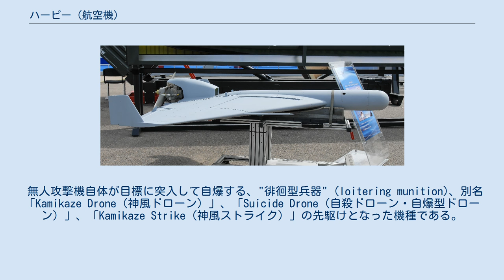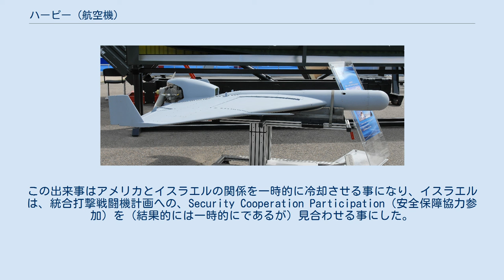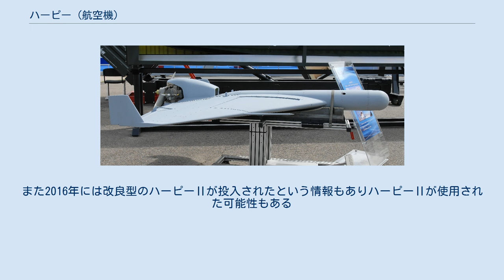ハーピー (航空機)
IAI ハーピー 2007年のパリ・エアショーで展示されたハーピー ハーピー(IAI Harpy)は、イスラエルのイスラエル・エアロスペース・インダストリーズ社が1990年代に開発した無人攻撃機である。
 無人攻撃機自体が目標に突入して自爆する、"徘徊型兵器" (loitering munition)、別名「Kamikaze Drone（神風ドローン）」、「Suicide Drone（自殺ドローン・自爆型ドローン）」、「Kamikaze Strike（神風ストライク）」の先駆けとなった機種である。
 IAI ハーピーは、レーダーサイトなどの敵防空網への攻撃(SEAD)に最適化されている。
この機体が特徴的なのは、一般的なUAVと異なりレーダーなどのマイクロ波を感知可能な高性能なパッシブシーカーを搭載していることである。
高価値目標（敵防空ミサイルシステムのレーダーなど）を見つけ出すと、胴体内に搭載した高性能爆薬（70ポンド）もろとも目標に自ら突入し自爆攻撃を行う。
ある意味では対レーダーミサイルの様でもある、特徴的なUCAVである。
 後年、同じ特攻戦術を用いる、より大型の無人攻撃機であるIAI ハロップが開発されたが、IAIハロップはIAI ハーピー 2とも呼称される事があり、これに対応して、IAIハーピーはIAI ハーピー 1と呼称される事もある。
 2004年に、アメリカ合衆国の中国への武器や軍事技術の輸出制限政策で、IAIハーピーが焦点の一つとなった。
1994年に約55万USドルで中国に輸出されていたIAIハーピーが、アップグレードの為、この年にイスラエルに戻ってきていたのであるが、アメリカは近代化改修されたIAIハーピーが台湾やアメリカ軍にとって脅威となる事を警戒し、イスラエルに対し、アップグレード契約を破棄し、IAIハーピーを中国に返却しないよう要求した。
イスラエルの発表によると、IAIハーピーにはイスラエルの独自開発技術だけが使われており、アメリカ製の軍事技術は含まれていない、との事であった。
結局、2005年に、IAIハーピーはアップグレードを施されずに、中国に返却された。
この出来事はアメリカとイスラエルの関係を一時的に冷却させる事になり、イスラエルは、統合打撃戦闘機計画への、Security Cooperation Participation（安全保障協力参加）を（結果的には一時的にであるが）見合わせる事にした。
同年11月には、イスラエルは統合打撃戦闘機計画へ再度参加する事となった。
その後、中国はハーピーをリバースエンジニアリングでコピーしてASN-301として量産している。
 2020年9月に発生した係争地域におけるアルメニアとの武力衝突においてアゼルバイジャン軍がハーピードローンを使用しアルメニア軍を攻撃した。
インターネットではアゼルバイジャンによりハーピードローンが輸送車両や戦車や防空網に攻撃する動画が投稿された。
また2016年には改良型のハーピーⅡが投入されたという情報もありハーピーⅡが使用された可能性もある